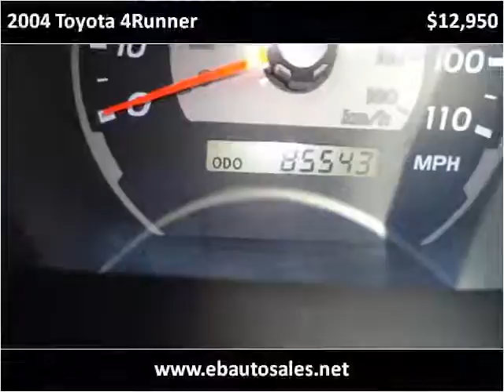2004 Toyota 4Runner Used Cars Albuquerque NM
This 2004 Toyota 4Runner is available from E & B Auto Sales.